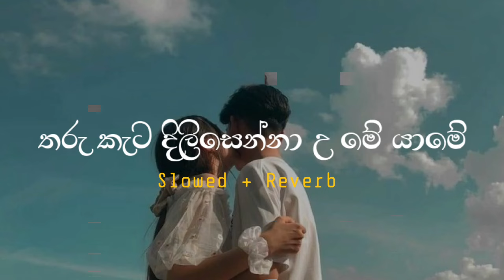Tharu kata dilisenna u me yame | Knoxz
Knoxzz